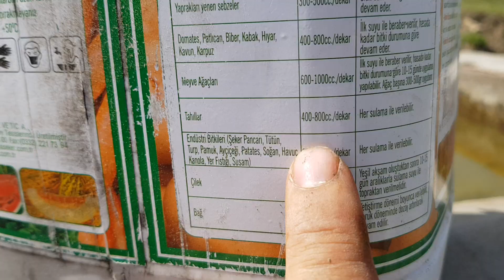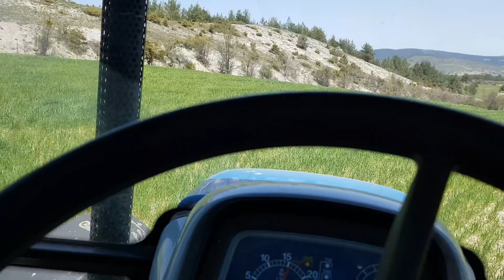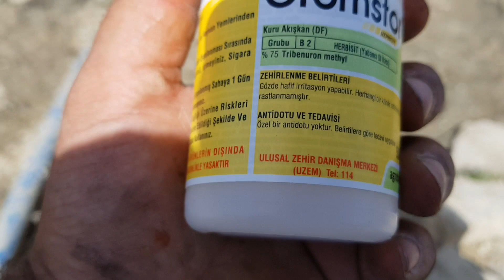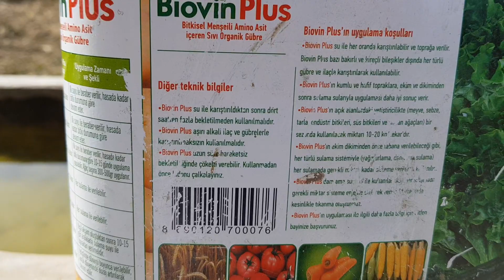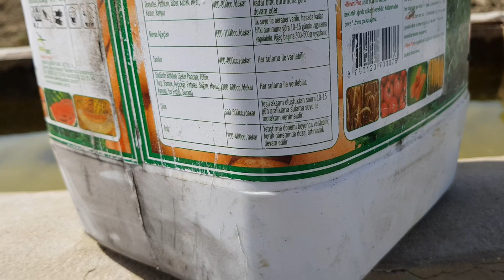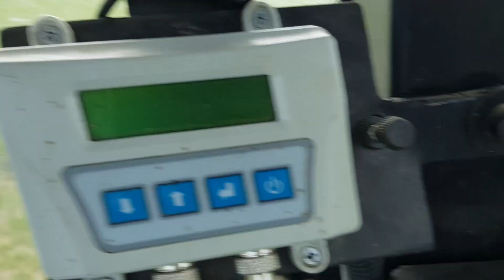İLAÇLAMA YAPIYORUZ | LASTİK PATLADI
İyi seyirler...